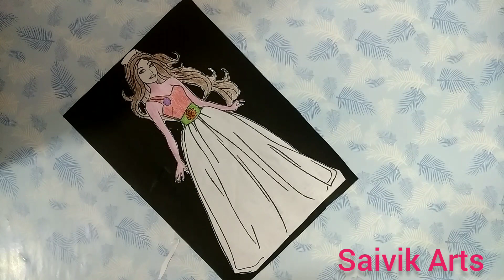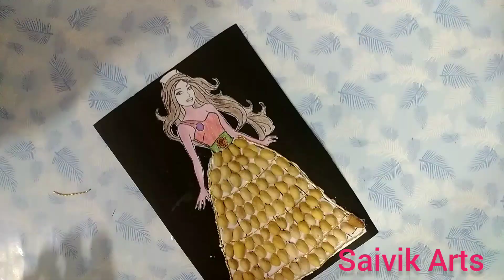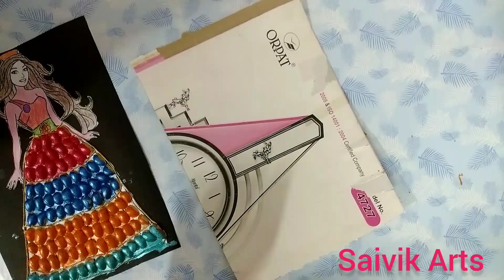Pistachio craft for home decor/ pista shell wall hanging/ Kids craft...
Hi friends, in this video, i am showing how to make pista shell doll decor. It can be used as best showpiece from waste material.

Materials Required

Chart paper (Black colour)
Pista shell
Fevicol
Fabric paint
Scissors
Golden boll chain
colour pencil